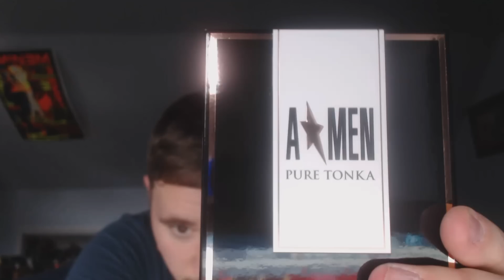(HD) Thierry Mugler - A*Men Pure Tonka : Unboxing/First Impression (HD)